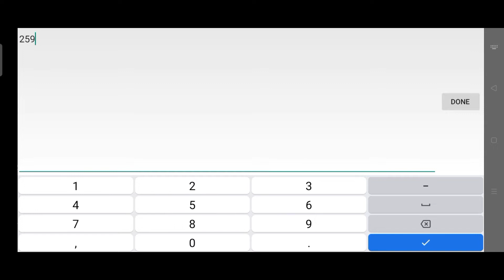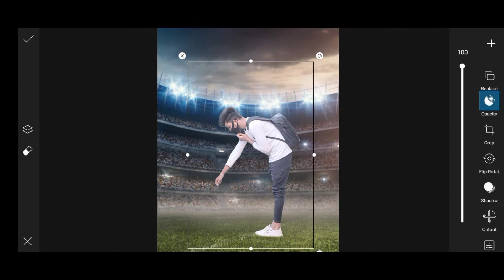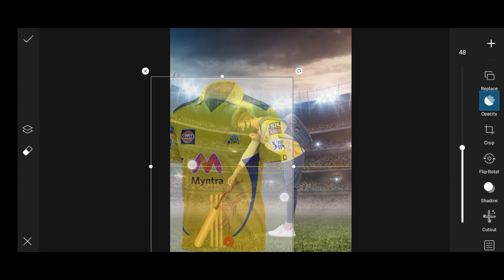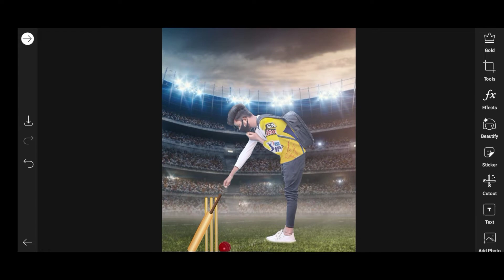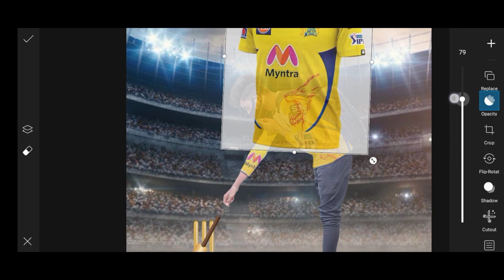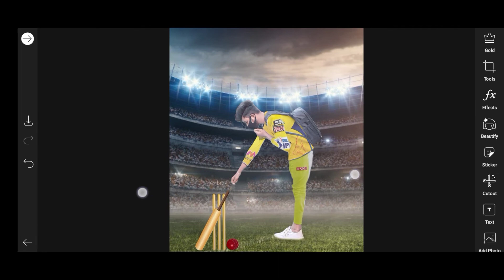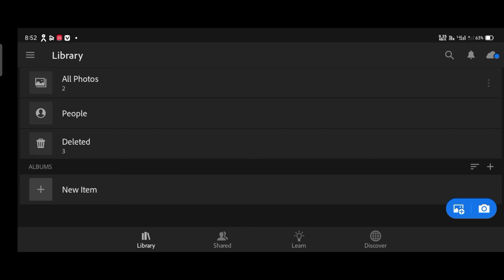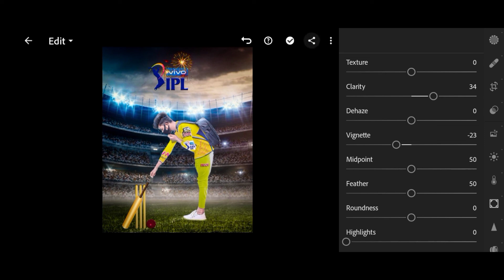Ipl photo editing | 2022 ipl photo editing | picsart ipl photo editing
ipl photo editing apps
ipl photo editing 2022
ipl photo editing toturual
ipl photo editing 2022 new
2022 ipl photo editing
ipl Editing
picsart ipl photo editing
ipl 2022
new ipl photo editing
ipl caming soong photo editing
caming ipl photo editing
ipl new Editing
ipl photo
2022 ipl
cricket Photo Editing
ipl photo editing Background